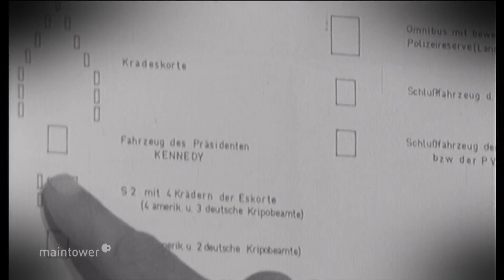150 Jahre Polizeipräsidium Frankfurt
Rückblick auf eine bewegte Geschichte